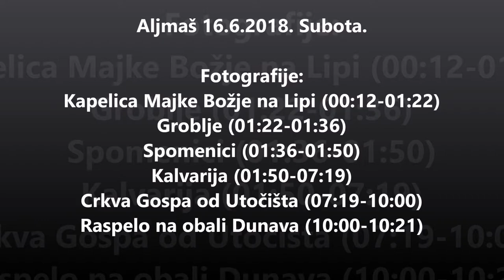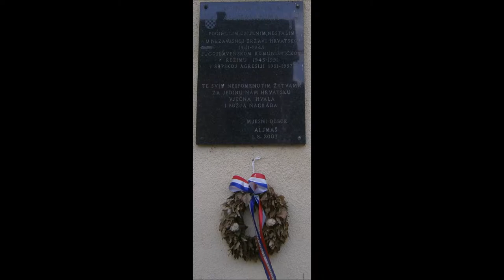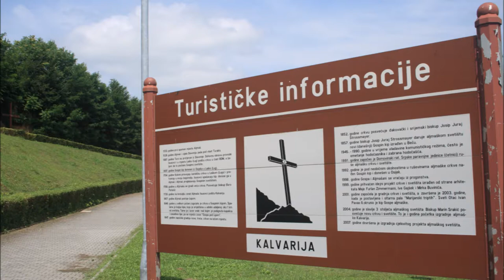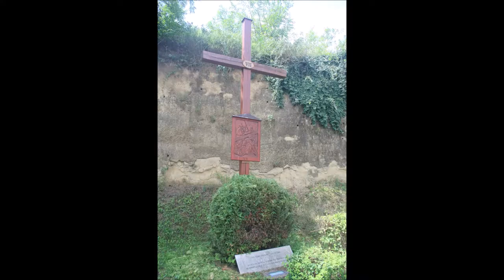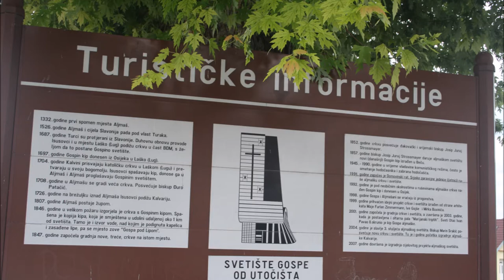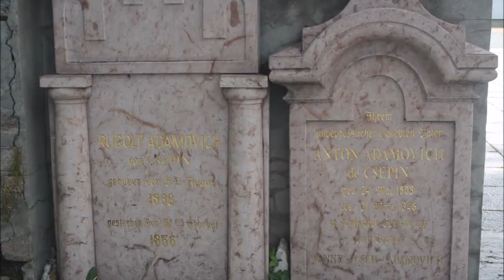Gospina kapelica na Lipi , kalvarija i crkva Gospa od Utočišta, Aljmaš, 16.6.2018.